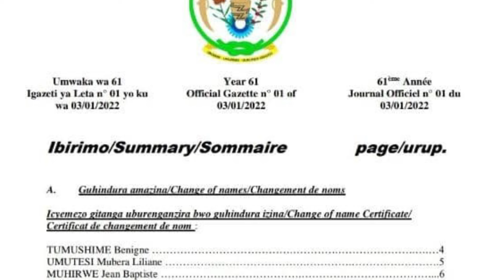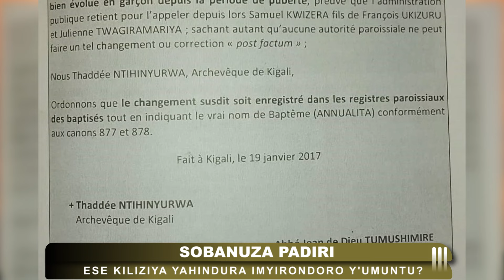SOBANUZA PADIRI, ESE KILIZIYA YAHINDURA IMYIRONDORO Y'UMUNTU